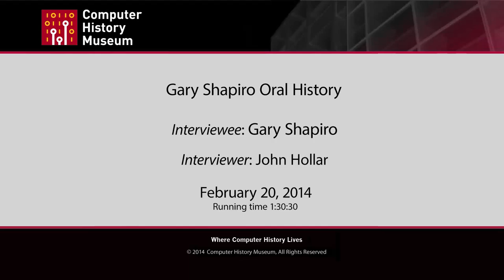Oral History of Gary Shapiro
Interviewed by John Hollar, on 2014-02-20 in Mountain View, California, X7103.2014

Gary Shapiro is president and CEO of the Consumer Electronics Association (CEA), the US trade association representing more than 2,000 consumer electronics companies, and owning and producing the world’s largest annual innovation tradeshow, the International CES. Shapiro has held many exhibition industry leadership posts, and received the exhibition industry’s highest honor, the IAEE Pinnacle Award.

Prior to joining the association, Shapiro was an associate at the law firm of Squire Sanders. He also has worked on Capitol Hill, as an assistant to a member of Congress. He received his law degree from Georgetown University Law Center and is a Phi Beta Kappa graduate with a double major in economics and psychology from Binghamton University.